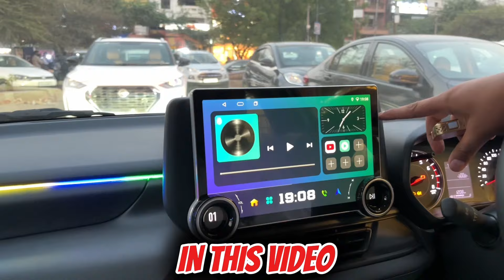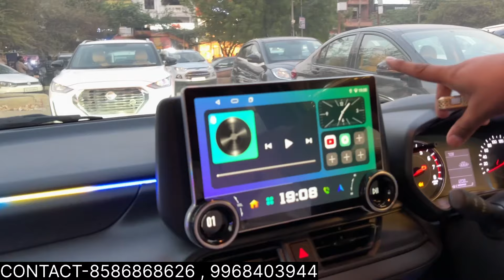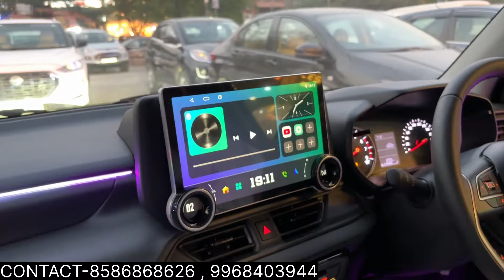India की पहली Swift 2024 Facelift Ultimate Modification 😱Base To Top पर MOBILE PHONE FREE 😱🔥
Shop Name : CARWAYS CAR ACCESSORIES
Address : Nn Mall, Mangalam Place, Sector 3, Rohini, Delhi, 110085

Tags 🏷️